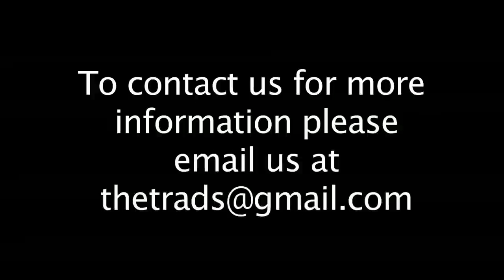The TRADS *Demo Tape*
Short demos of a few of the songs we cover. Sorry for the low lighting!